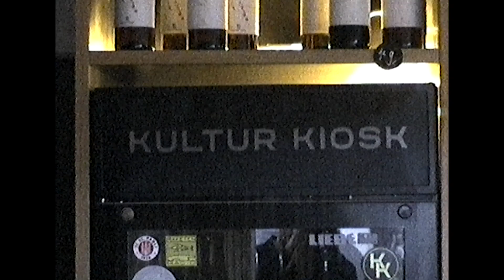Sara Dahme | Menschen für Stuttgart | Das Ticket Magazin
Ob Busfahrer:in, Cafébesitzer:in oder Museumsdirektor:in: In „Menschen für Stuttgart“ stellen wir Persönlichkeiten vor, die unser Stadtgeschehen mit ihren Ideen und ihrem Engagement mitgestalten. Momentaufnahmen ihres Alltags zeigen, was sie inspiriert, antreibt und bewegt.

Produziert von Room Service Europe
Kamera: Samuel B. Maria